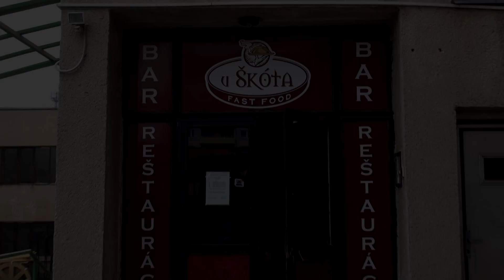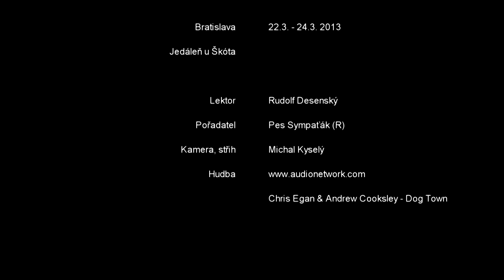B.M.T. Bowenovy masáže - Rudolf Desenský & Pes Sympaťák, Bratislava 2013 (FULL HD)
B.M.T. (Bodová Myofasciální Technika)
Bowenovy masáže pro vlastní psy - seminář
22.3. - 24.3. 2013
Bratislava, Jedáleň U Škóta